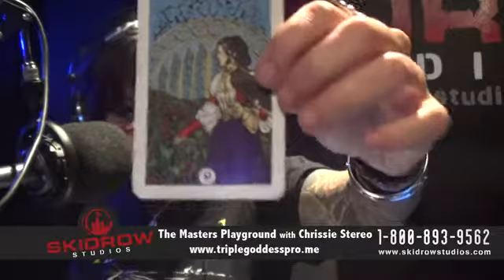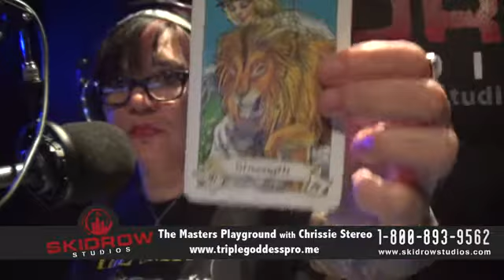mastersplayground_150402_1802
A video